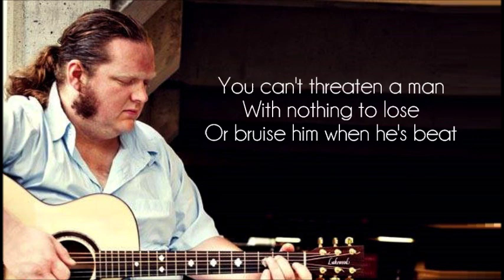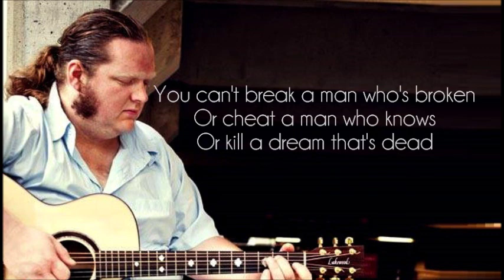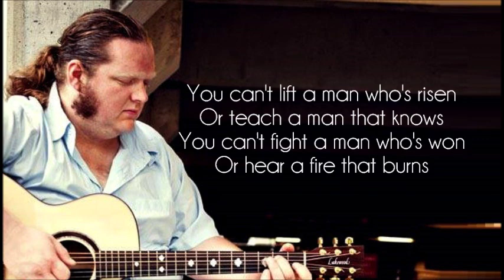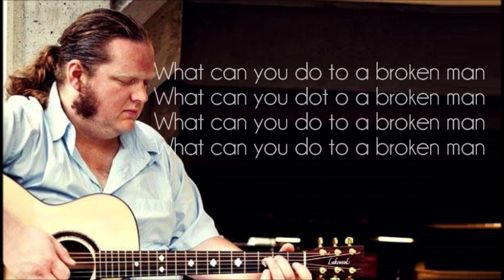Broken man - Matt Andersen (Lyrics)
2013: Broken man - Matt Andersen with Lyrics on screen.
Yep, I know: Matt Andersen is misspelled (in the first seconds of the video) sorry! ;-)